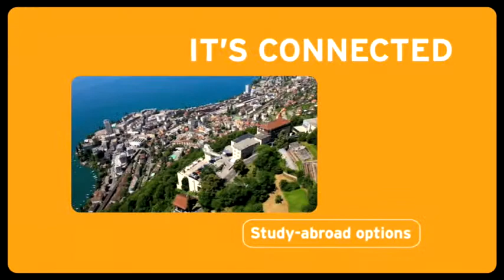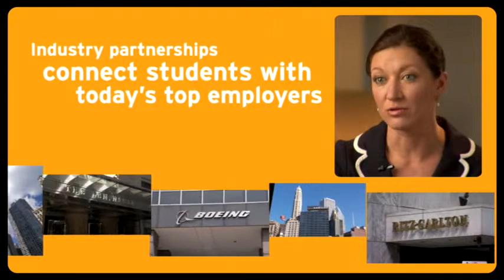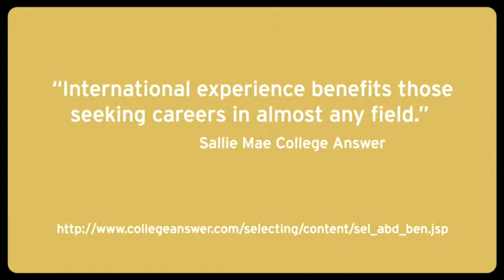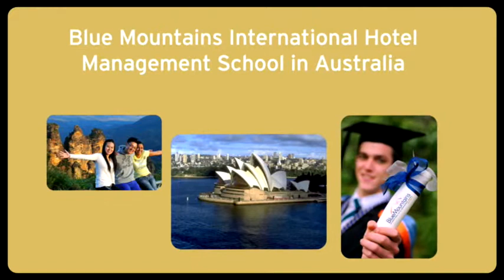Hospitality Management School at Kendall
Kendall College is the number one Chicago school for hospitality management. At Kendall students have the opportunity to study abroad to learn every aspect of the hospitality industry from an international perspective.